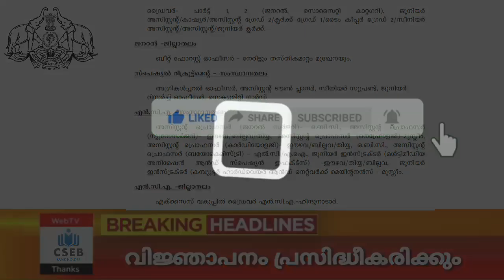വിജ്ഞാപനം പ്രസിദ്ധീകരിക്കും | FEBRUARY 14 KERALA PSC NEWS AND CSEB NEWS